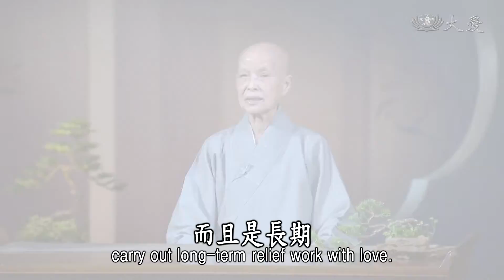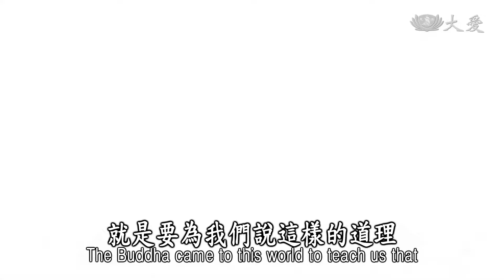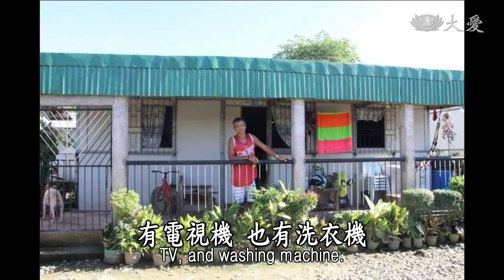Life Wisdom - Rebuilding Lives with Renewed Hope (人間菩提 - 拔苦予樂現生機)